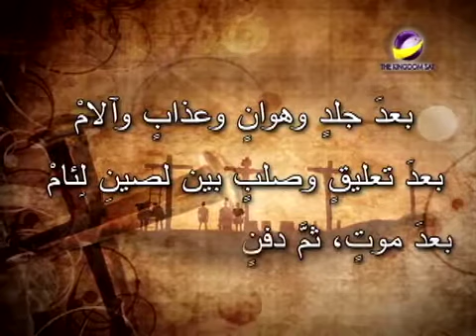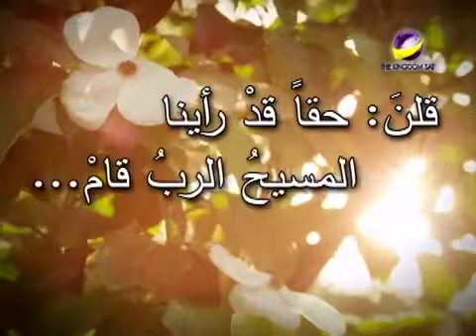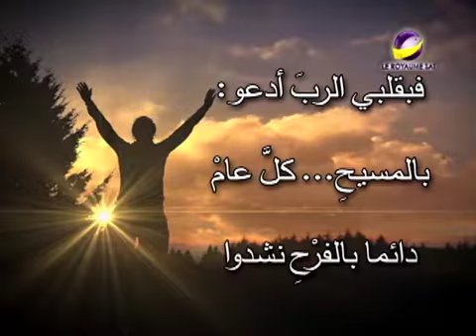قصيدة "المسيح الرب قام"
االرب يسوع المسيح قام من الأموات وأقامنا معه
قصيدة إهداء من الشاعر
ملاك ميخائيل شنودة